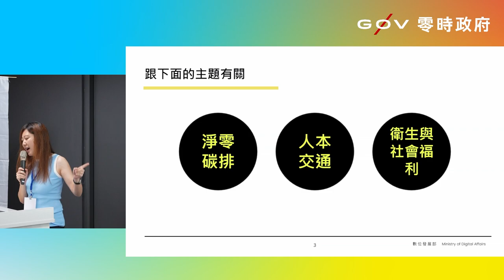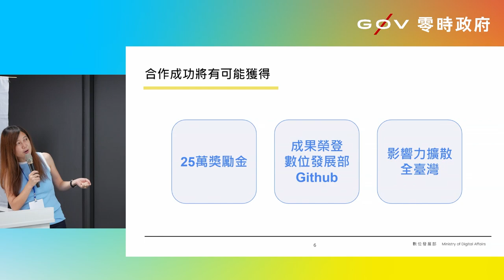g0v tw hackath56n — 提案 — Moda 數位發展部公民科技試驗場域示範案 _ RR